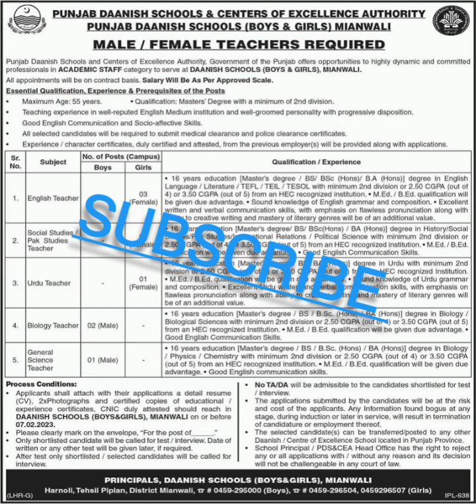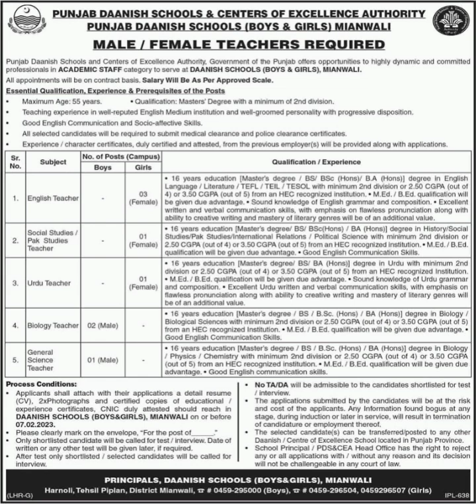Educators jobs in Daanish School All District of Punjab Eligible Man and female both eligible #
educators jobs in Daanish School minawali #
current educators jobs in Daanish School educators jobs male and female both can apply master education with 2.50cgpa with b.e.d#C Exam#Green Pakistani ilmkidunya ilmGah Ak channel Space GK Academy Inspire learning last date of submission of forms is 07_02_2023#Test Preparation MCQ's#Hub Of IQ GK#alvipedia#R S GK#Ahmed GK Point ertugral academy for competitive test preparation #